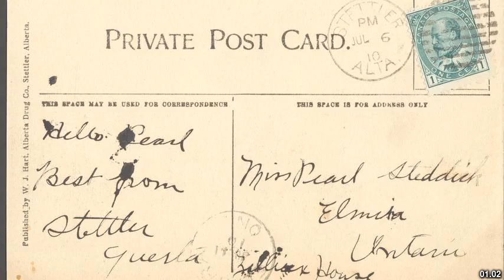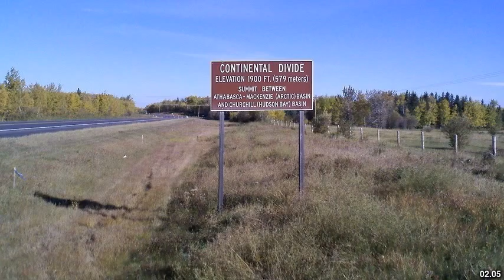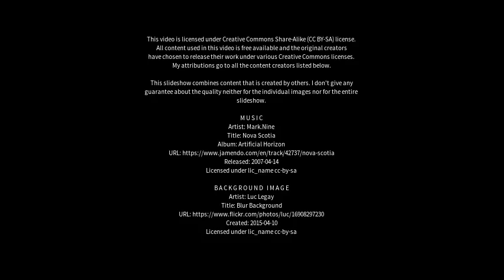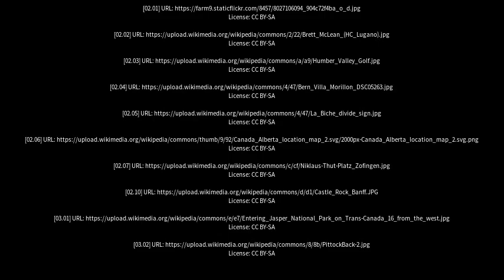Best places to visit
Best places to visit - Stettler (Canada) Best places to visit - Slideshows from all over the world - City trips, nature pictures, etc.